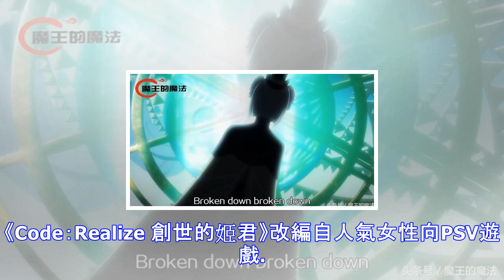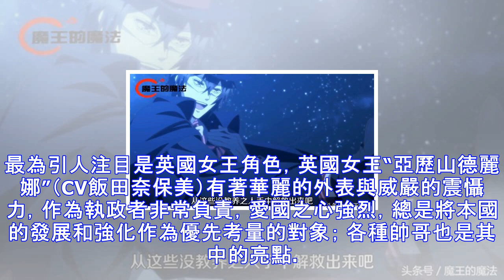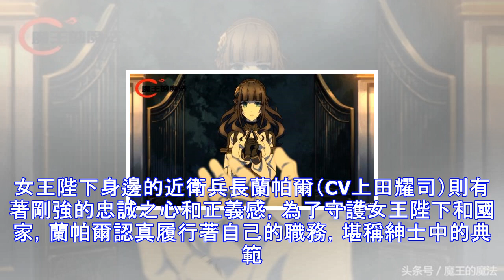魔王說：十月新番動漫介紹《code：realize 創世的姬君》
《Code：Realize 創世的姬君》改編自人氣女性向PSV遊戲。本作以全身都是劇毒的少女卡爾蒂亞為主角，在卡爾蒂亞被當成“怪物”，遭到英國軍隊的追捕時，她遇到了小偷紳士阿爾瑟努，並通過他來到了機器和鋼鐵的都市倫敦，結識了其他各種各樣的優質美男。動畫的聲優陣容與遊戲陣容差不多，嘉爾蒂亞由早見沙織配音、亞森·羅賓由前野智昭配音、Abraham Van Helsing由諏訪部順一配音、Victor Frankenstain由柿原徹也配音、Impey Barbicane由森久保祥太郎配音、Saint-Germain由平川大輔配音、Finis由梶裕貴配音。山本秀世擔任該作監督、參與《便利店男友》創作...